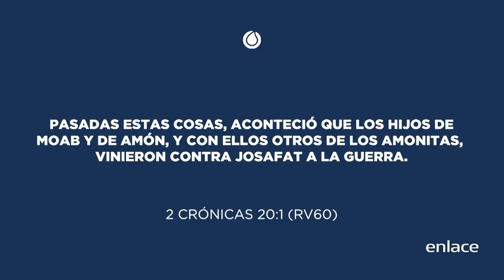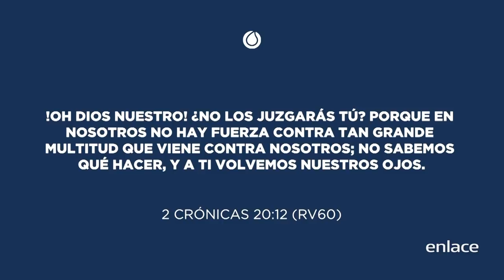Así Peleamos - Pentecostés es hoy - Enlace TV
¿Cómo vamos a pelear nuestras batallas? ¿Qué hacer para conseguir la victoria?